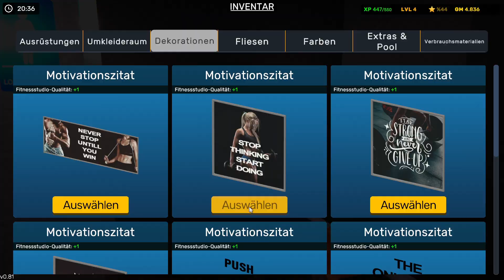Sauber, Überprüft & Sicher - Gym Simulator 24 #002 [Gameplay Deutsch]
Hauptmerkmale:

🏋️‍♂️ Sauberkeit und Anpassung Ihres Raumes: Beginnen Sie mit einem schäbigen Fitnessstudio und machen Sie den ersten Schritt, um es in eine atemberaubende Fitness-Oase zu verwandeln. Von Wandfarben bis hin zu Teppichmustern liegt die Macht, jedes Detail zu personalisieren, in Ihren Händen.

💪 Vielfältige Auswahl an Trainingsgeräten: Zwar beginnen Sie mit einer begrenzten Auswahl an Trainingsgeräten, aber nach und nach erweitern Sie Ihr Fitnessstudio mit modernster Ausrüstung, um den Bedürfnissen jedes Kunden gerecht zu werden. Eine breite Palette von Trainingsmaschinen wartet auf Ihre Anpassung.

🥊 Boxarena und Wettkampf-Thrills: Heben Sie Ihr Fitnessstudio auf ein neues Niveau, indem Sie eine Boxarena hinzufügen. Trainieren Sie Athleten zu Champions und fesseln Sie das Publikum mit spannenden Matches. Eröffnen Sie Wettmöglichkeiten, um Ihre Einnahmen zu steigern.

🧖‍♀️ Luxuriöse Annehmlichkeiten: Steigern Sie die Kundenzufriedenheit, indem Sie luxuriöse Annehmlichkeiten wie Saunen und Massageräume bieten. Liefern Sie Ihren Kunden ein unvergessliches Fitnesserlebnis.

👗 Bekleidungswechselbereich: Schaffen Sie einen Bereich für den Bekleidungswechsel für Kunden, die nach dem Training Entspannung und Erholung suchen. Bieten Sie die neuesten Sportmodetrends an und machen Sie Ihr Fitnessstudio zu einem Treffpunkt für Fitness und Mode.

Gestalten Sie Ihr Traum-Fitnessstudio mit Gym Simulator 24!

Gym Simulator 24 - Erwecken Sie die Welt der Fitnesssimulationsspiele zum Leben. Bauen Sie Ihr Imperium auf, begeistern Sie Ihre Kunden, erweitern Sie Ihre Einnahmequellen durch zusätzliche Dienstleistungen und kreieren Sie die feinste Fitnessanlage. Die Macht, eine unvergleichliche Fitnessreise zu bieten, liegt in Ihren Händen!